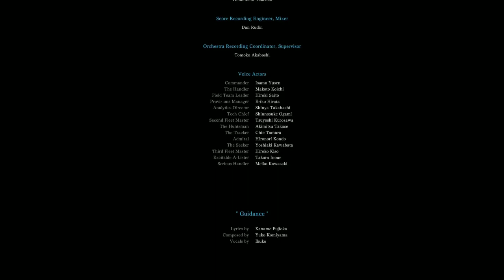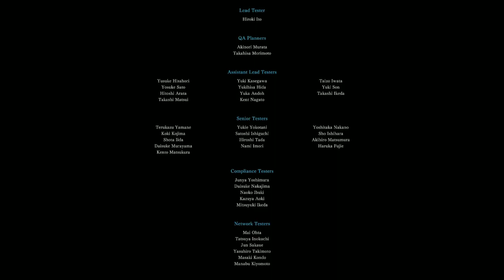Monster Hunter World Gameplay Part 16 | Baby Dragon & Ending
vs Xeno'jiiva